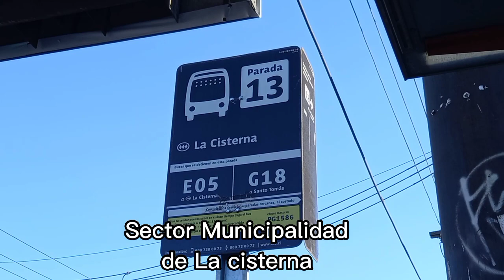Movimiento de Buses en Comuna de La Cisterna